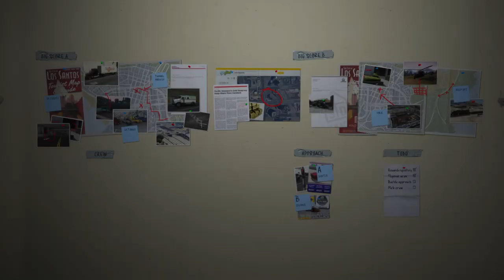Grand Theft Auto V Story Mode Part 33 "Preparations"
We gear up for THE BIG ONE.